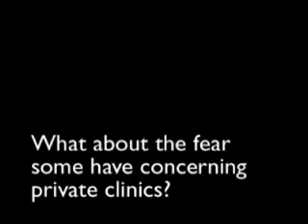Ted Morton talks about private clinics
Ted on why we shouldn't be scared of "private clinics" in Alberta.